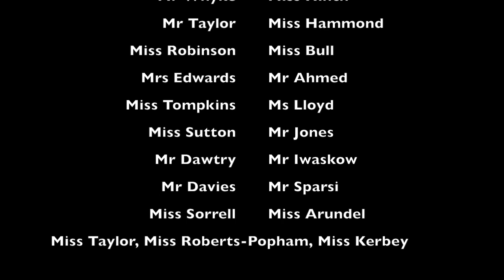FPA Staff take on Lip Sync challenge!!